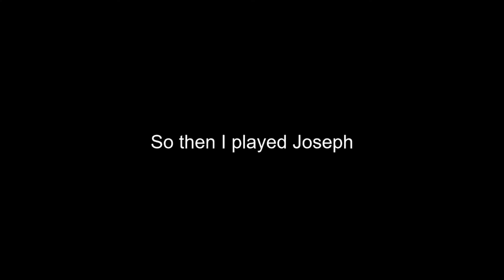(Finally) Playing Sculptor for the First Time | Identity V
Sure, she's a tad spammy... but what happens when you cross a spam-ability with someone who has absolutely no skill? Come find out!

As always, the gameplay used here is my own, and though it's fine to comment on it, please remember that all players make mistakes, but pointing them out with malicious or mocking tones is not always the kindest thing to do. This goes for anyone involved in this video, or future videos. (But that said, yes, it's okay to make fun of me!)